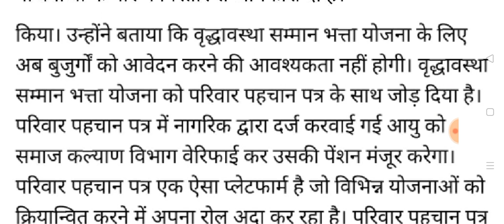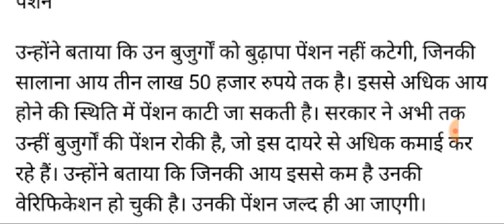बुढ़ापा पेंशन नही कटेगी।। 6000 बढ़ोत्तरी होगी।। बुजुगो के लिए सबसे बडी खुशखबरी।। जून से मिलेंगी।।